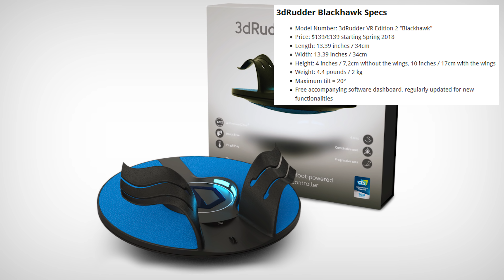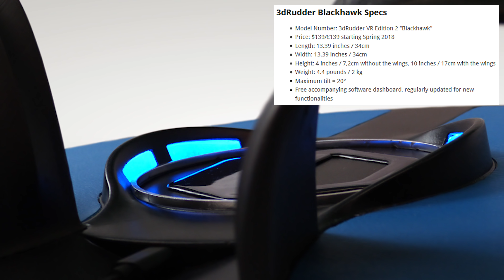MECHWARRIOR 5 MERCENARIES VR 2018 & 3DRUDDER MASHUP- VORPX UPDATE - & MORE VR Roundup 24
Cheers Guys!

Start things off with surving a big storm here and getting in about 2 hours of sleep so ignore the racoon eyes...

Next up, Vorpx Update and Vive teasing a visual update?

After this Oculus 2.0 update that brings 50 unique musical scores to Oculus Home.

Not a fan of flying or driverless cars...so adding VR to the mix is a definite NO NO for me.

Lastly, Tribe VR DJ trains you to be a DJ and The 3D Rudder and my dream game Mechwarrior 5, which I found during editing will actually come out in 2018!

Headlines/Timelines:

Intro: BIG STORM, LITTLE SLEEP 00:00 to 01:46

HEADLINE:  VorpX Update 17.3.0 to Dial in Game Settings
TIMELINE: 01:47 to 03:38

HEADLINE:  Vive to get a Big Visual Update?
TIMELINE:  03:39 to 05:07

HEADLINE:  Oculus Home 2.0 is Getting a Music System
TIMELINE: 05:08 to 06:01

HEADLINE:  Ubisoft and Renault Partner for Driverless VR Experience
TIMELINE: 06:02 to 07:19

TIMELINE: 07:20 to 08:06

HEADLINE:  Blackhawk VR Foot Rudder Follow up Mechwarrior 5:Mercenaries Mash Up
SOURCE: 08:07 to 11:08

-CPU: Intel Core i7-6700K
-GPU: GeForce GTX 1080 EVGA
-PSU: Enermax 1300W
-RAM: 16GB DDR4
-MOB: Z170 PRO GAMING